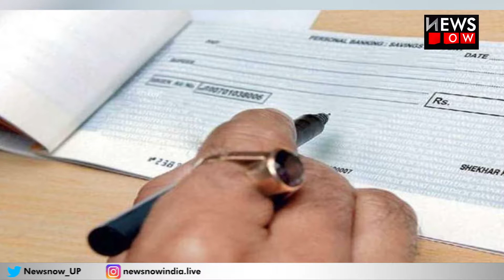Be aware of cyber crime, Without using ATM, net banking, money withdrawn.|| NEWS NOW INDIA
Retired colonel's wife succumbed to cybercrime in Noida,Questions are being raised on bank employees